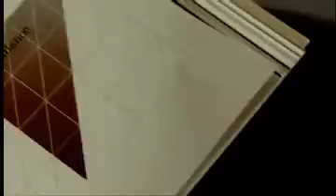Jesus From Ibiza "No More Time"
The first video clip of Jesus From Ibiza, from the album Invisible People. JFI are Donna Olivia, DJ Morano and Vincent Tini. Formed in Milan in the 2003, now the band is based in London and is in process to release a worldwide Maxi Electro EP.